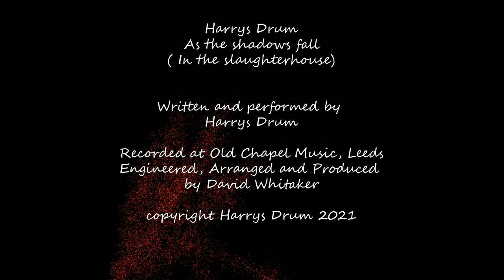As the shadows fall ( In the slaughterhouse )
Harrys Drum
" As the shadows fall " is the first release by Harrys drum.
Written and performed by Harrys Drum
Recorded at Old Chapel Music, Leeds
Engineered, Arranged and Produced by David Whitaker
copyright Harrys Drum 2021